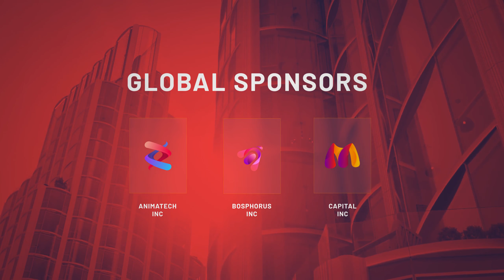Worldwide Investor Summit / Event Promo ★ After Effects Template ★ AE Templates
Event Promo is a high quality dynamic After Effects template. Useful for: IT conference,Global Business Consulting, Seminar Promo, Business Meetup, Church Event, Fashion Show, Music Event, Branding and Commercial Videos, Instagram and YouTube vlogs, Broadcast Openers, Website Intro and much more. This After Effects template is very easy to edit even for beginners. Just add your footages, change the text and render.

Main Features:

- Fast Render
- Works with After Effects CS6-CC 2019
- Resolution – 4K, 2K, 1080, Insta Square Post
- 62 Media Placeholders
- 59 Text Placeholders
- Modular Structure
- Well organized